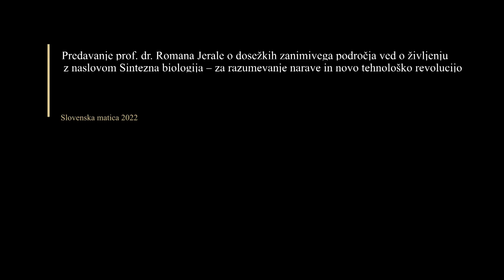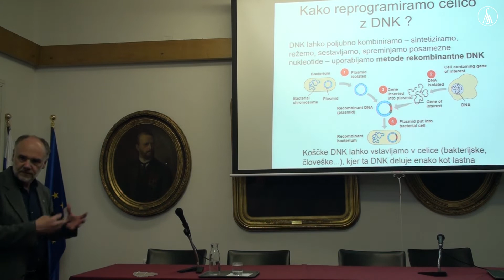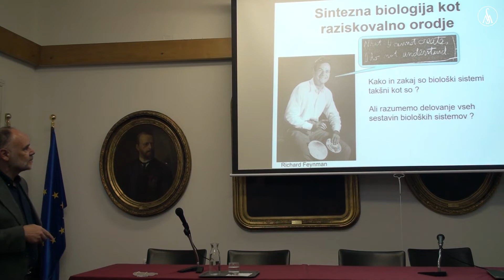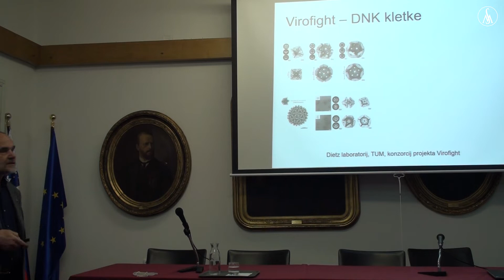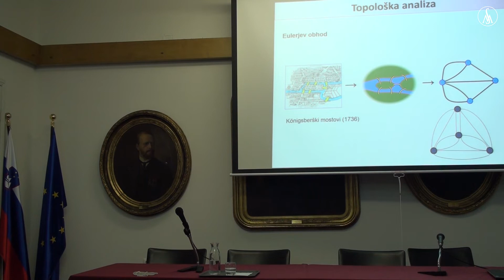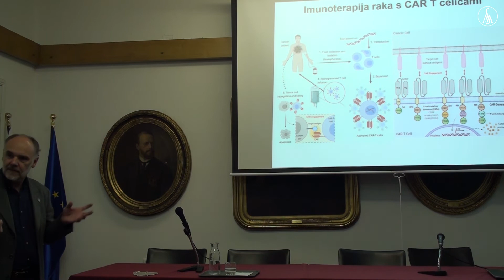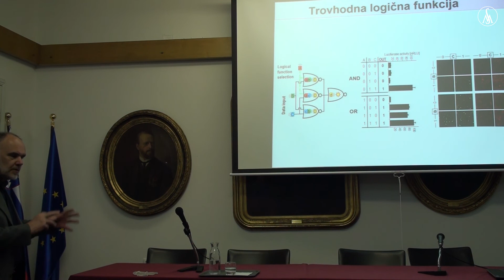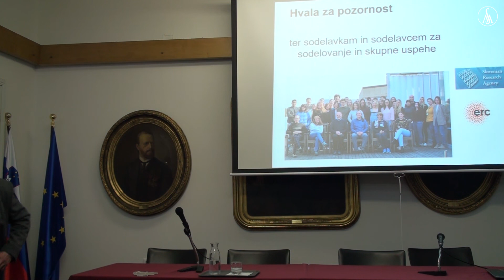Matičina predavanja: prof. dr. Roman Jerala: Sintezna biologija, Slovenska matica, 15.03.2022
Živa bitja zbujajo občudovanje in so neizčrpen vir navdiha tako za vsakega človeka kot za znanstvenike. Biološki sistemi so se razvili v milijardah let evolucije in danes še vedno ne razumemo podrobnosti delovanja celo najbolj enostavnih celic. Izjemen napredek znanosti, predvsem pri tehnikah masovnega določanja genomov, vpogleda v strukturo celic in molekul ter modeliranja, omogoča vedno boljše razumevanje delovanja in raznolikosti naravnih molekul in procesov. Danes znamo s tehnikami rekombinantne DNK spreminjati celice ali njihove gradnike, kot so proteini. Pri tem lahko uporabljamo podobne inženirske pristope kot pri načrtovanju elektronskih in drugih umetnih sistemov. Preko spreminjanja celic in razstavljanja kompleksnih procesov na enostavne dobro razumljive module lahko bolje razumemo delovanje celičnih procesov.
S pomočjo sinteze DNK lahko sestavljamo celotne genome in uspešno načrtujemo proteine, ki se v evoluciji niso pojavili, ter z racionalnim pristopom nadgradimo naravne sisteme. Na ta način lahko izkoristimo naravne gradnike in celice kot tovarne za pripravo novih kompleksnih molekul, ki imajo nove zanimive lastnosti. Biološki sistemi imajo veliko značilnosti, ki bi bile zelo zaželene za tehnološke procese, kot so definiranost strukture na nanometrskem nivoju, energetsko učinkovito pridobivanje iz obnovljivih virov, robustnost, samopodvojevanje, prilagajanje na razmere v okolju, sposobnost evolucije. Rezultate sintezne biologije danes že uporabljajo v medicini, kemijski in farmacevtski industriji, prehrani, za oblačila, sintezna biologija pa ima potencial, da prispeva k reševanju številnih ključnih problemov človeštva. V predavanju bomo predstavili nekaj slovenskih dosežkov na tem področju.